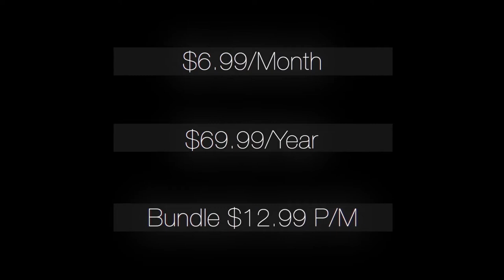Ovum's Ed Barton on the Disney+ Launch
Disney is going all out on its new direct-to-consumer streaming channel, which has just launched in the US. Will all the company's dreams come true?